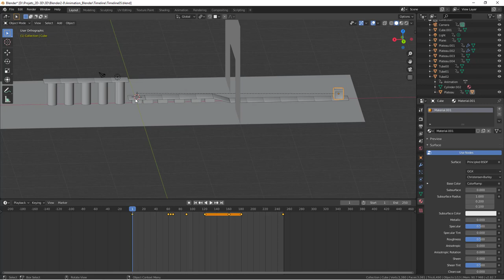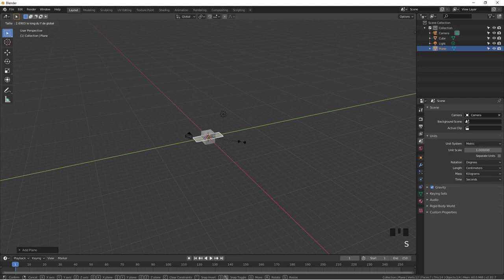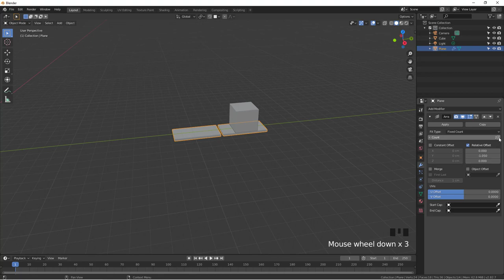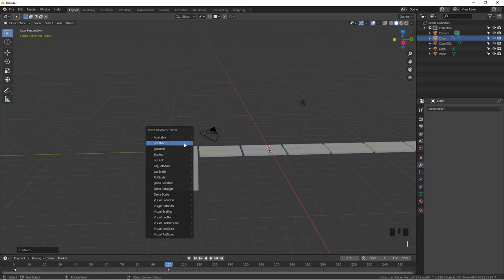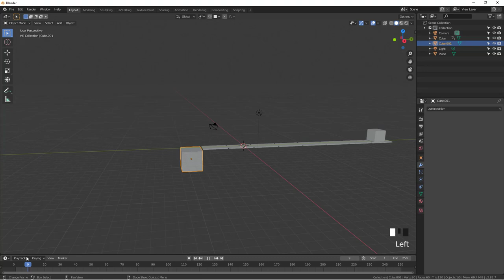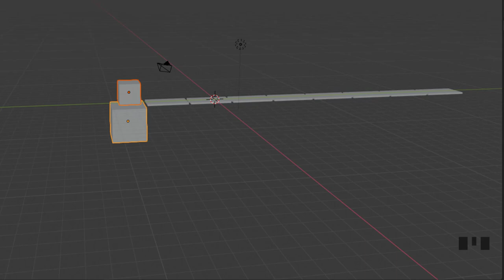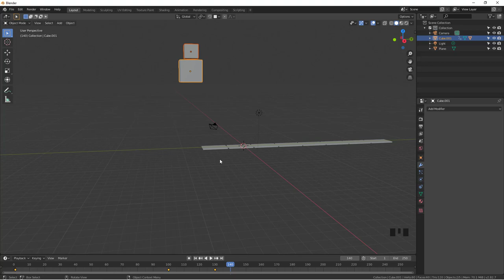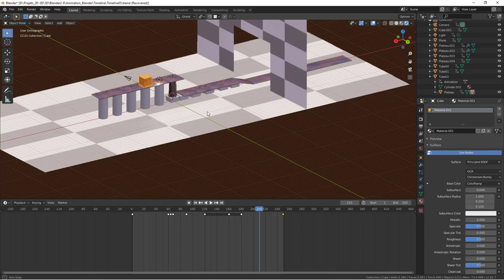Blender 2.8 Animation - 03 - Exercice Timeline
Bon maintenant que l'on a vu de manière un peu plus détaillé ce que l'on appelle la Timeline et l'insertion de clés, il va être intéressant de faire un petit exercice afin de voir un exemple parmi tant d'autres que vous pourriez faire.